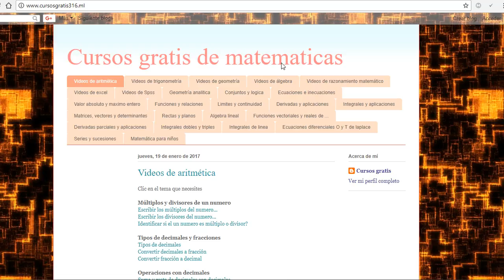Determinar el conjunto por extensión, como expresar un conjunto por extensión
conjunto por comprension a extensión
transformar un conjunto por comprension a extensión
hallar la suma de elementos de un conjunto
determinar el conjunto por extensión
conjuntos mate316
como expresar un conjunto por extensión con numeros naturales y enteros , N y Z